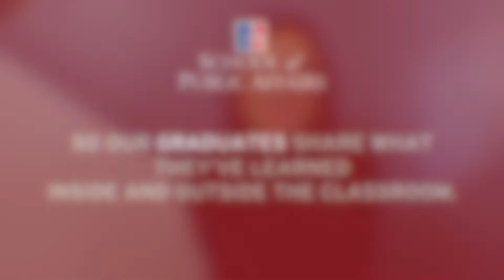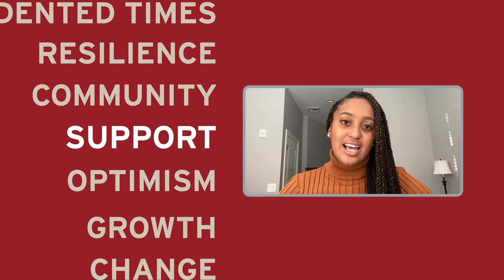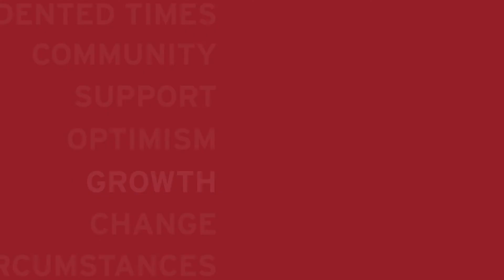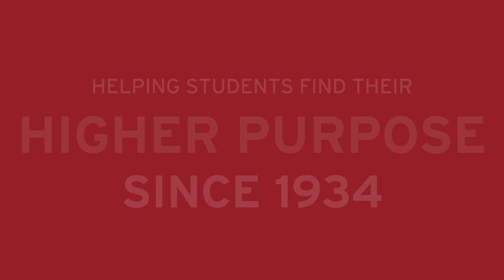SPA Grads Look Back on 2020 & Look Forward to 2021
What did the challenges of 2020 teach our recent SPA graduates? What advice do they have that we can apply to 2021? Watch now as they share their insights with the class of 2021 and beyond!